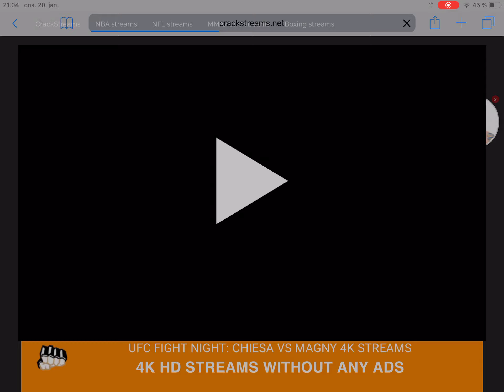UFC Free Fight Michael Chiesa vs Neil Magny part 1